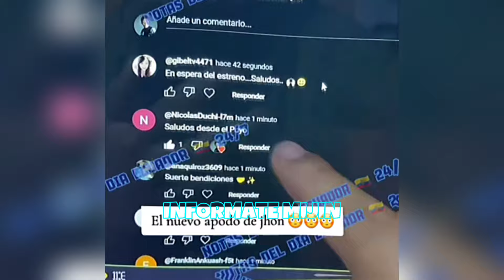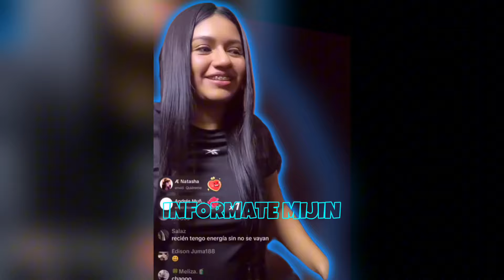JOHN VALVERDE COSECHANDO MORTIÑOS CON NATHALY SÁNCHEZ